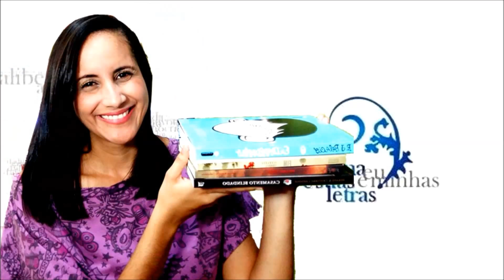Novo Quadro | Recitando Poesia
No vídeo de hoje eu apresento pra vocês o novo quadro do canal: Recitando Poesia. Vem ver! =)